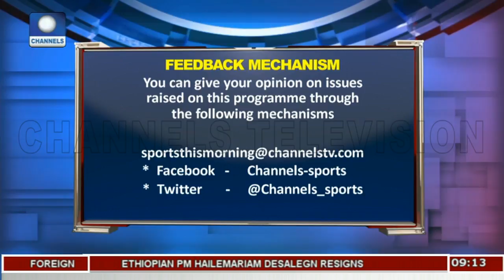Genesis Open: Mcilory Enjoying Time With Woods |Sports This Morning